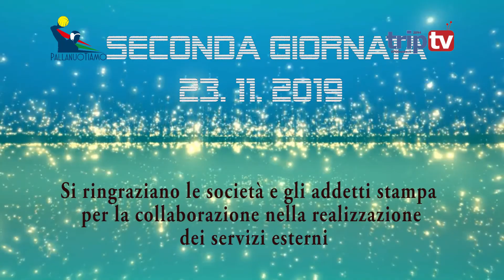PallanuoTiAmo 2 del 26.11.2019 | Stagione 2019/2020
➜ La Storia d'Italia dal 1836 ai giorni nostri attraverso l’epopea dei Bersaglieri

Rimani sempre aggiornato con le notizie di cronaca, attualità, sport, eventi e documentari grazie al nostro Sito Web , i TG WEB, il Giornale Online, Dirette Streaming sulla pagina Facebook e trasmissioni sportive a livello nazionale come BaskeTiAmo e PallanuoTiAmo.